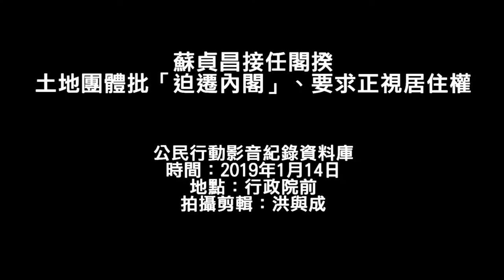20190114 蘇貞昌接任閣揆 土地團體批「迫遷內閣」、要求正視居住權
行政院今（14）日舉行院長交接典禮，由蘇貞昌取代賴清德。台灣土地正義行動聯盟於場外舉行記者會，指出過去賴清德在閣揆任內持續放任各地迫遷，而蘇貞昌在擔任台北縣長、陳水扁時代任行政院長時，也主導多起迫遷案件。他們要求蘇貞昌內閣應檢討賴清德任內的錯誤政策，正視土地正義。